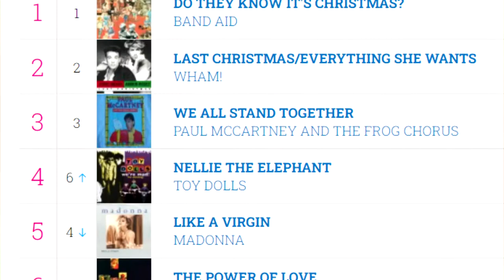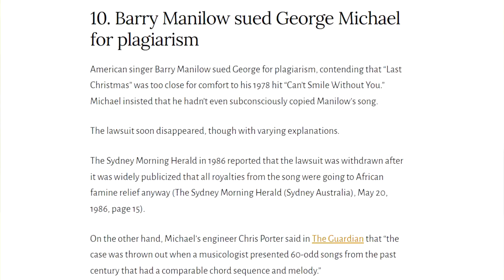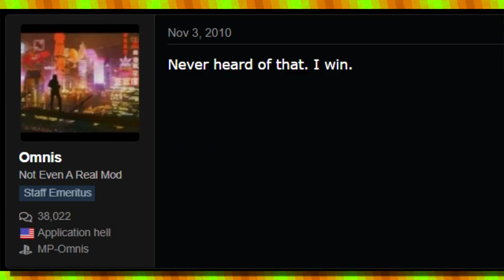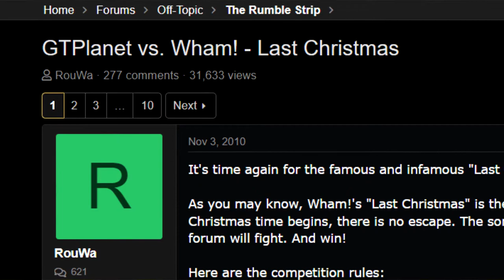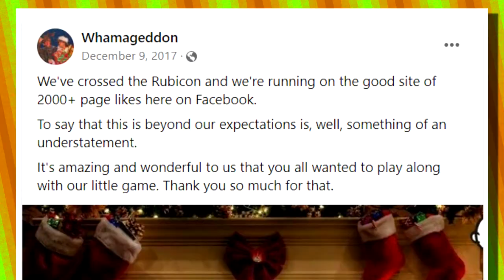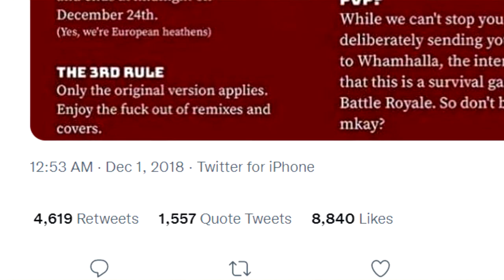Christmas Music's Most Dangerous Game: The Origins Of Whamageddon | Bronze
Last Christmas is a classic in Wham's discography and of the Christmas season. But with society's anger towards the repetitiveness of the holiday season's music, a group of internet users turned this angst into a social media game and created "Whamageddon"